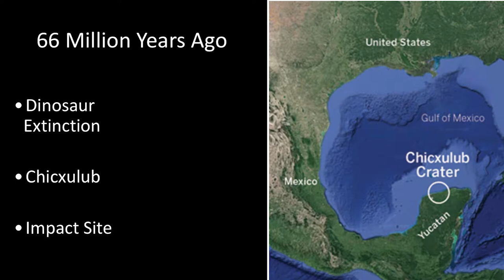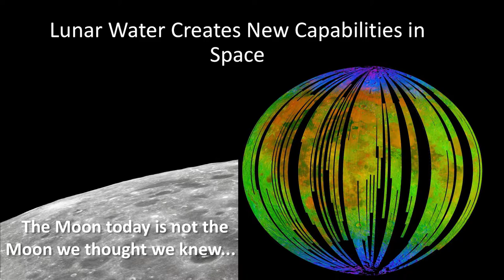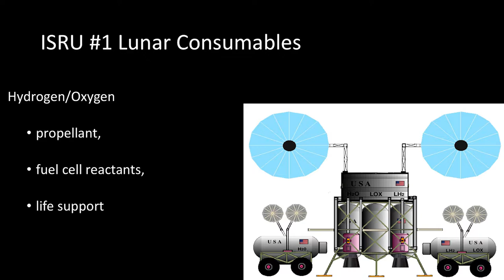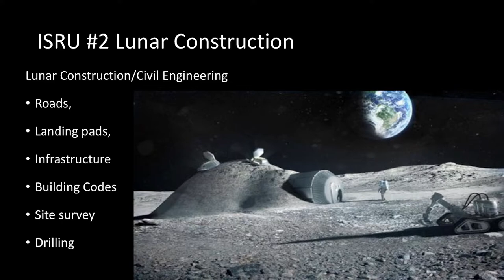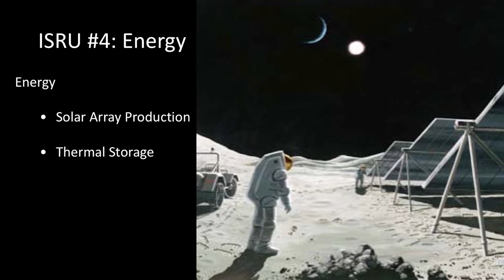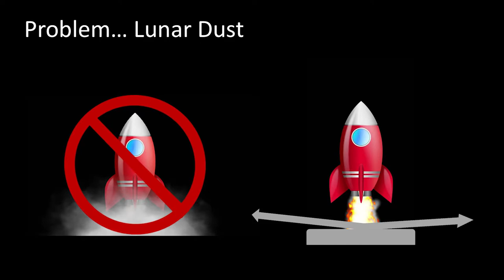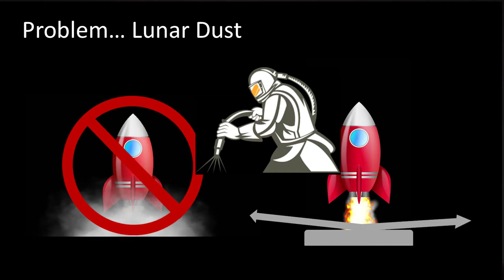Paving the Way to Planetary Settlement | Rob Kelso | TEDxAustinCollege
Mankind will become a multi-planet species with settlements on the Moon and Mars. It is not a question of “IF” but rather “WHEN.” This TED Talk will explore why we will soon establish an outpost beyond the Earth, how it might differ from man’s mission to the Moon during Apollo in 1969, new discoveries about the Moon that make settlement more likely, and fnally, some problems that might arise in shipping hardware to create such settlements. Rob Kelso is the founder and CEO of Kelso Aerospace. A career civil servant, Kelso served 37 years at NASA’s Johnson Space Center and was the Shuttle Flight Director at NASA’s famed Mission Control Center. He holds a bachelor's degree in physics and a master's degree in business administration. Rob Kelso is the founder and CEO of Kelso Aerospace. A career civil servant, Kelso served 37 years at NASA’s Johnson Space Center and was the Shuttle Flight Director at NASA’s famed Mission Control Center. He holds a bachelor’s degree in physics and a master’s degree in business administration. This talk was given at a TEDx event using the TED conference format but independently organized by a local community.